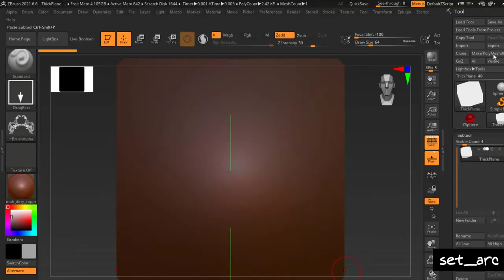Ornament kitbash+ 3DModel + IMM Brush - VOL 03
This Product include 80 ornoment:
(2019.1.2)Zbrush Brush IMM
PSD(Alpha 16bit)
ABR
TIF(16bit)
MAX(2015)
OBJ
FBX
JPEG(8bit)
Preview

80 3d models for use any 3d software:
.3dmax
.Zbrush
.Photoshop
.Substance
.Substance painter
.maya
.blender
.C4D
.Blender
.Quixel ...

Note :
All oarnaments are Unwrap UVW
The turbosmooth on the Max is off
Max files saved 3dmax 2015 version